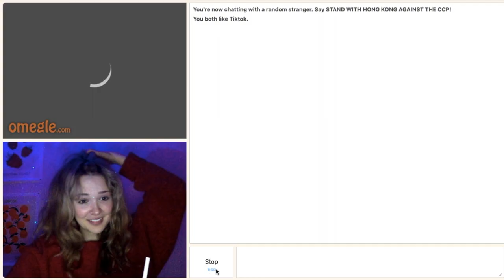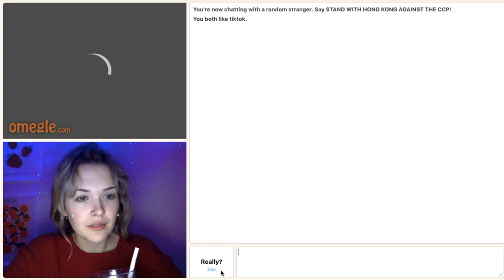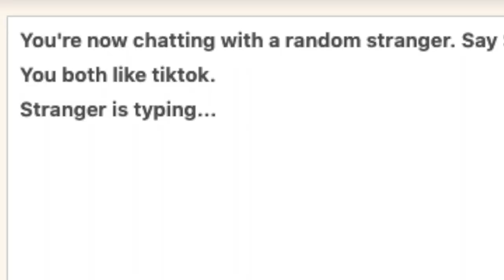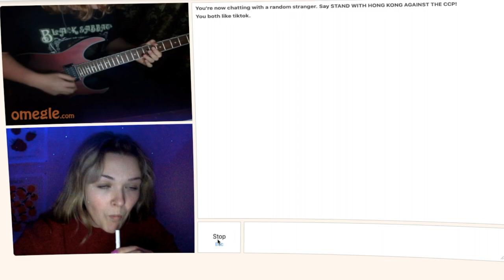going on omegle for the first time in... forever lol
like for more lol